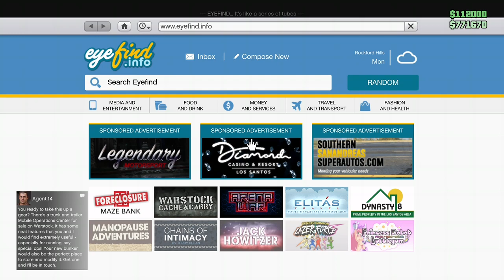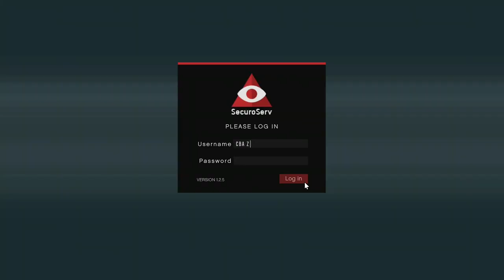I hit 120 after 6 years lmfao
Hit it like a few days ago.
The reason it's 6 years is because I stopped playing ages ago thinking I was done with it until recently, now i just hit it and idk if I'm proud lmfao